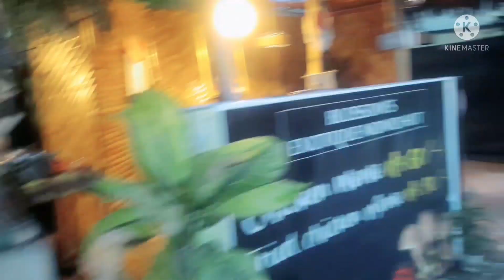way to 🌸 Blossom Exotica 🥰🥰🥰🥰🥰🥰